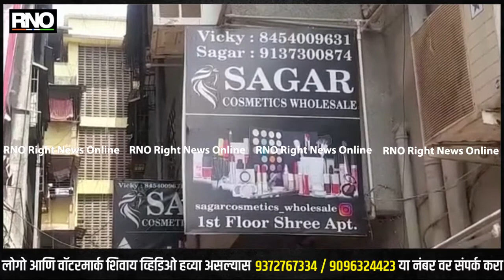THANE | मुंब्र्यात लहान मुलांकडून चोरी करून घेणारी महिलांची टोळी सक्रीयघटना सीसीटीव्ही मध्ये कैद.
ठाण्यातील मुंब्रा परिसरात लहान मुलांकडून चोरी करून घेणारी टोळी सक्रीय झाली आहे. मुंब्रा येथील गुलाब पार्क मार्केट मध्ये ही घटना घडली आहे. दुकानात काही महिला आल्या आणि त्यांच्या सोबत एक लहान मुलगी आली. यावेळी महिलांनी दुकानदाराला बोलण्यात गुंतवून ठेवले आणि त्या लहान मुलीने गल्ल्यामधील चक्क ११ हजार रुपये काढून घेतले. पैसे काढल्यानंतर या सगळ्या महिलांनी दुकानातून पोबारा केला.ठाण्यातील मुंब्रा परिसरातील गुलाब पार्क मार्केट परिसरात असलेल्या सागर कॉस्मेटिक या होलसेल दुकानामध्ये चार महिला आल्या या महिलांनी दुकानदाराला बोलण्यात गुंतवून ठेवले. याचाच फायदा घेत त्यांच्या सोबत आलेल्या एका लहान मुलीने दुकानाच्या गल्ल्यावर डल्ला मारला. या लहान मुलीने सोबत असलेल्या महिलेच्या हातातून पिशवी घेऊन गल्ल्यातून तब्बल ११ हजार रुपये लंपास केले. आणि हे पैसे चोरी केल्यानंतर एकमेकांना खुनवा खुणवी करत महिलांनी तेथून पोबारा केला. हा संपूर्ण प्रकार दुकानात असलेल्या सीसीटीव्हीमध्ये कैद झाला आहे. मात्र या सक्रीय झालेल्या महिलांच्या टोळीमुळे मुंब्रा येथील व्यावसायिकांमध्ये भीतीचे वातावरण पसरले आहे

.BYTE : विकी गुप्ता (दुकानदार)